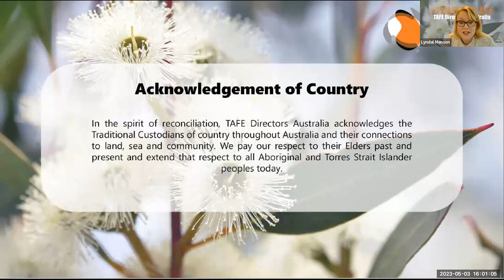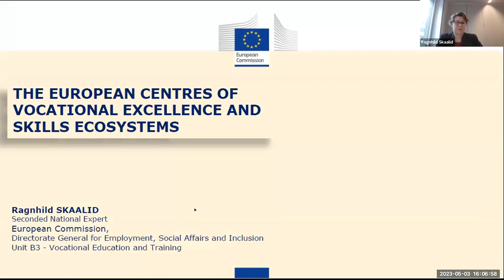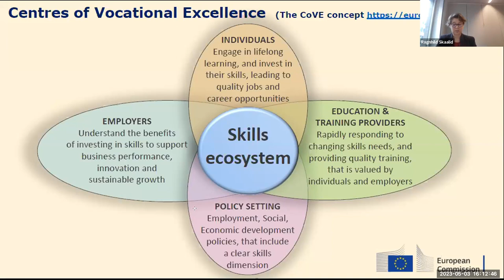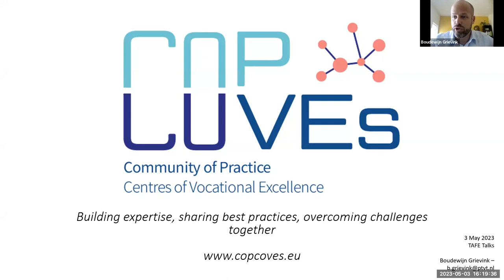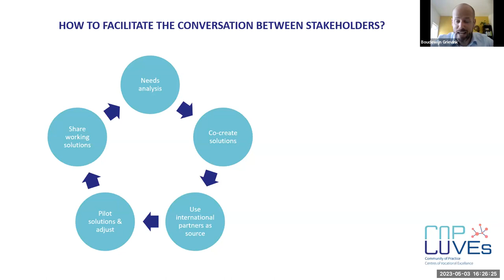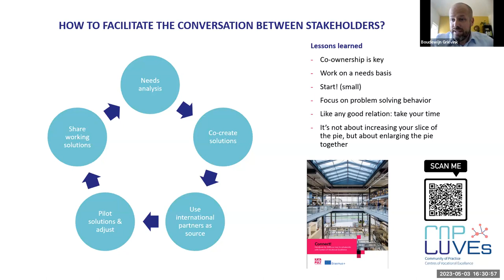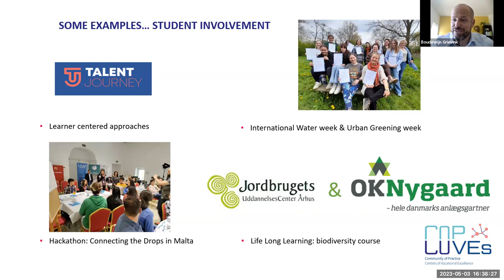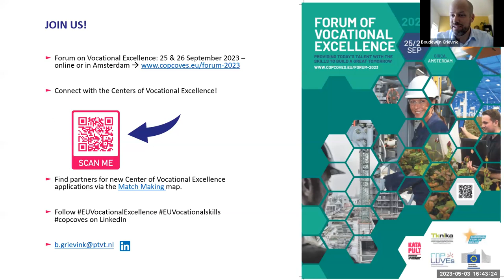TAFETalks: A Global Perspective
TAFETalks: A Global Perspective: Understanding the European skills ecosystem and its implications for Australia